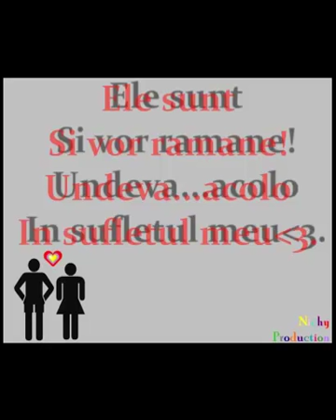Maximilian-Nordului.mp4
Nordului,nordului nu-l mai cauta pe harta nu`i.
Nordului,nordului ai grija ce faci,ai grija ce spui!